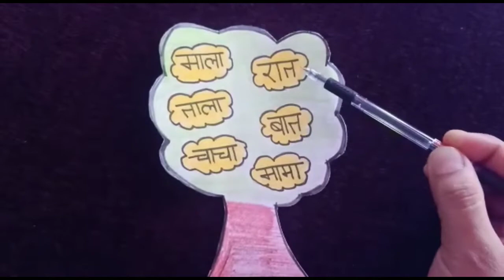आ की मात्रा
आ की मात्रा वाले शब्द सीखें चित्रों के साथ